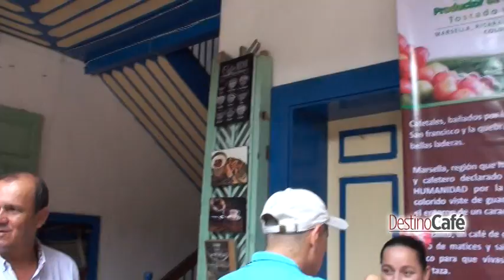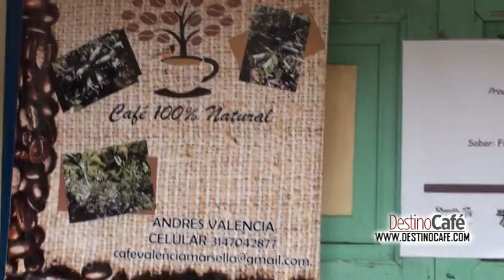DESTINO CAFÉ CAFÉS ESPECIALES MARSELLA